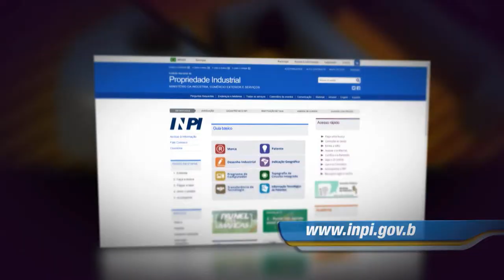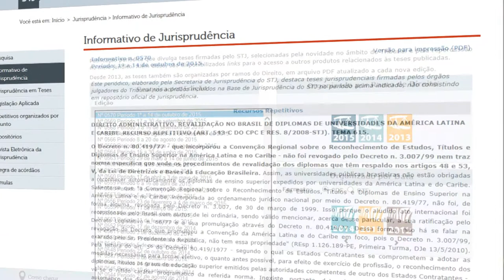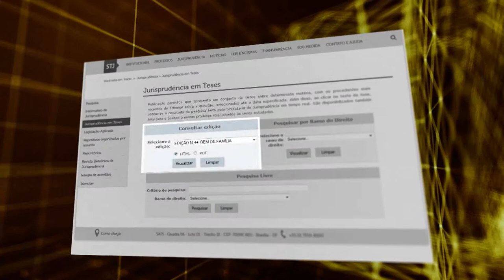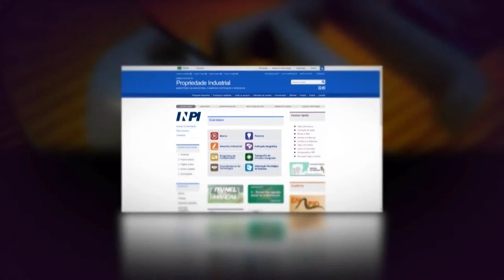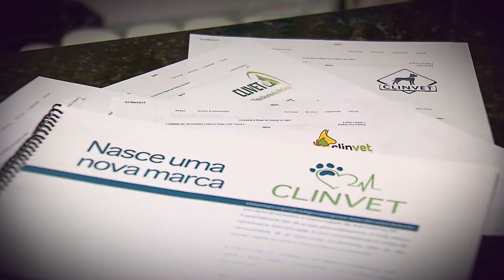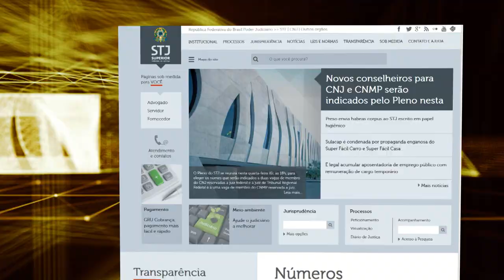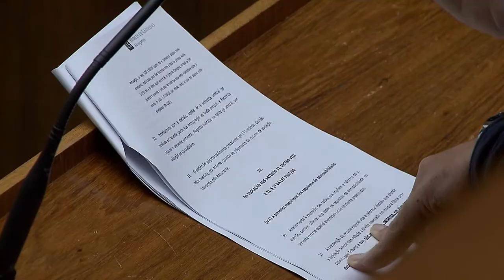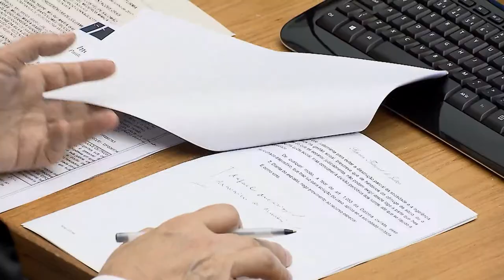STJN nº 171: Registro de Marca (02/09/17)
Esta edição do STJ Notícias fala sobre Registro de Marca.  Você vai saber como proceder para ter o direito exclusivo sobre o nome da sua empresa e quais os riscos de não fazer o registro.
No estúdio a advogada Nataly Rocholl, respondeu dúvidas sobre o assunto.